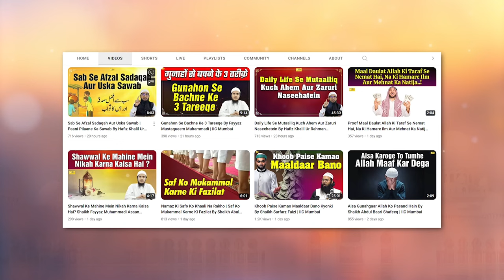Aashura Ka Roza Aur Uski Fazilat By Hafiz Khalil Ur Rahman Sanabili | IIC Mumbai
Bank Account Details:
ILM FOUNDATION
ICICI Bank
Savings account
IFSC CODE-ICIC0001028